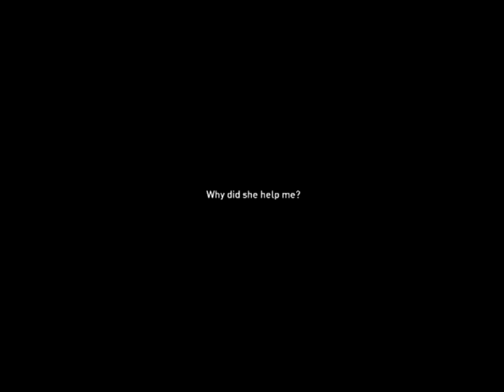Syndicate Walkthrough Episode 9 [PS3 - No Commentary]